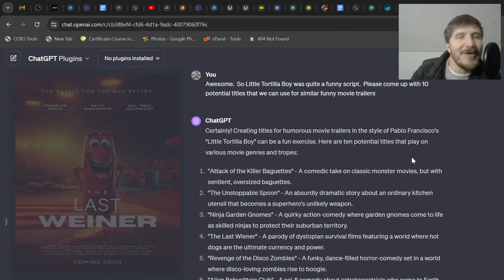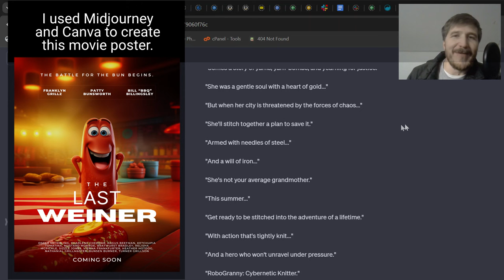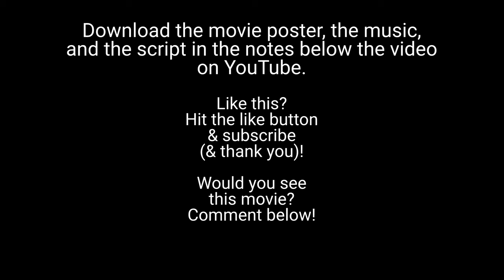The Last Weiner! An AI Movie Trailer. My AI-Generated, Sniffle-Voiced Trailer. Collab. Interest?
Welcome to the post-apocalyptic pantry of "The Last Wiener" - a trailer seriously sizzling with survival and seasoned with satire!

Amid my battle with the this winter's cold season, a silver lining emerged ...

...my voice, deep and dramatic, became something akin to the legendary Don LaFontaine.  (The "In a World..." guy who voiced so many movie trailers).  Although Don died in 2008, I still felt inspired to channel the comedic genius of Pablo Francisco ("Arnold Schwarzenegger IS... Little Tortilla Boy!")

So I tasked ChatGPT with concocting a script that's a feast for the ears, starring our bravest bratwurst, The Last Wiener! 🎤

🎨 Armed with the AI artistry of MidJourney and the digital design dynamo Canva, I've grilled up a masterful movie poster for our dystopian delicacy's daring adventure. 🎨

🎵And with the AI-powered prowess of Suno, I cooked up a soundtrack title song as epic as it is edible. The title track for "The Last Wiener" blends heroic hymns with a dash of delicious drama, perfectly capturing the essence of our frankfurter's fight.

📥 Hungry for a taste? Ready to help transform this tantalizing tale into something transcendental?

 - The movie poster
 - The original generated images
 - The ChatGPT build script and director's notes
 - My LaFontaine-esque voice track, and
 - The AI-generated music

All right here:

*** [ZIP file coming soon!  Add a comment if you're wanting to get the materials and I'll make sure to notify you individually when it's ready.] ***

🎥 Calling all cinematic chefs, visionary videographers, and creative condiment connoisseurs! Let's band together to barbecue the full movie trailer for these AI-inspired epicurean epics. Imagine, "The Last Wiener" could sizzle from script to screen in a glorious gastronomic gala!

🌟 Drop a comment, sprinkle your special sauce of skills, and let's cook up a cinematic storm! 🌟

Let's collaborate to bring "The Last Wiener" to the big screen, where it can relish in the spotlight and mustard the courage to be the best!

(Ok, maybe that last pun was a little too corny?  Unless you like corn-dogs.  Too much?)